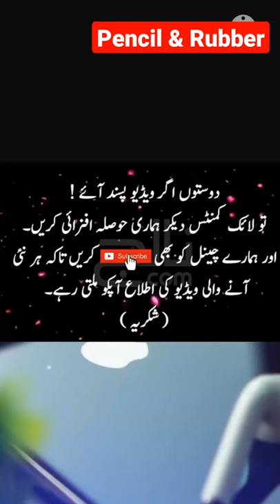Modern Rubber & Pencil - Technical gadgets | Trending Rubber and Pencil for kids